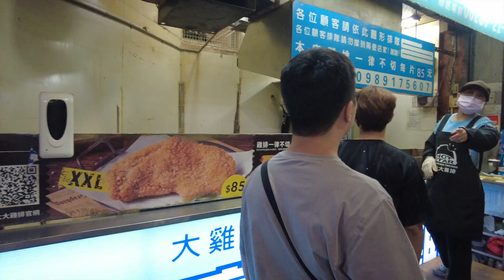[한일부부/日韓夫婦] 매운 거 안 매운 거 항상 질문하는 스린야시장 상인들 台湾のディープな士林夜市がすごかっ / 또우화, 오징어구이, 옥수수구이, 지파이, 동과차(윈터레몬티)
애들 데리고 가는 것이 얼마나 기가 빨리는 것인지 이번에 깨달았습니다..
아직 어린 애들 데리고 이런 야시장은 무리인 것인가..
그래도 조금만 더 크면, 난이도를 높여봐야겠습니다..

楽しみにしていた台湾の夜市！
子連れ夜市探索はいかに！？
楽しくご覧ください＾＾

オンマのチャンネル (하나&하루 엄마 채널채널)

ainyononn
jonacoru
jeongjaejacob